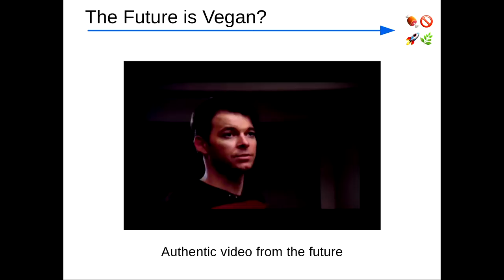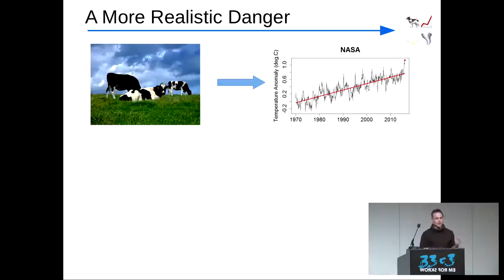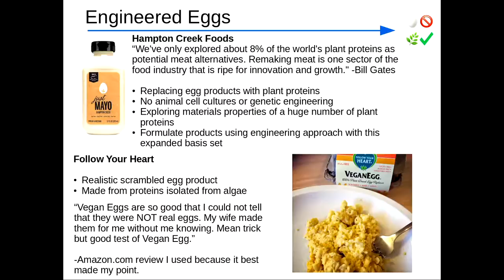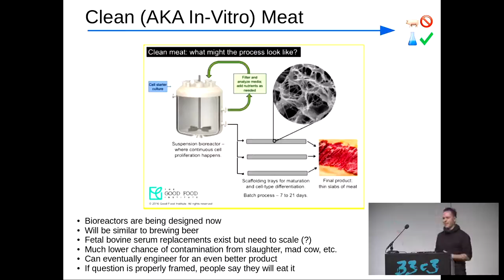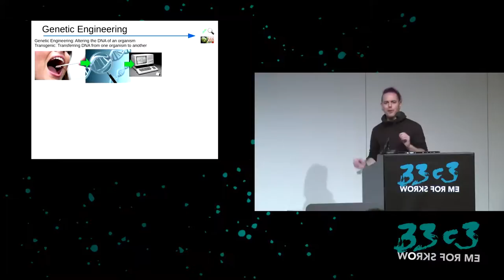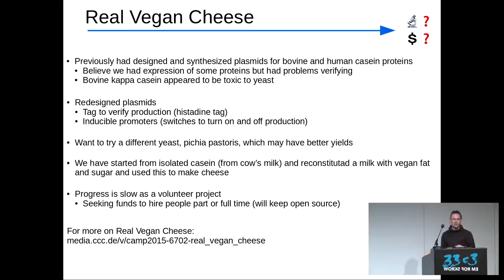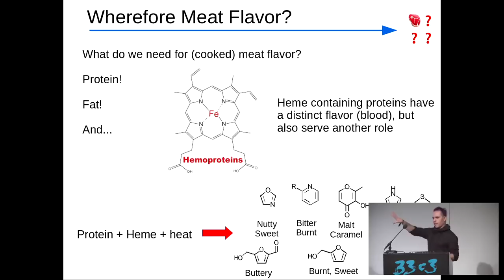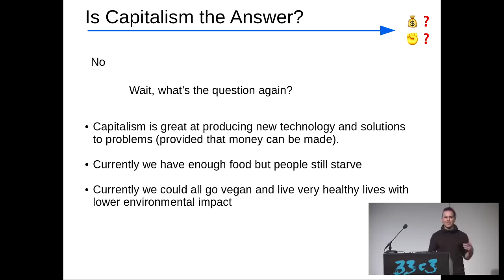Saving the World with (Vegan) Science (33c3) - deutsche Übersetzung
Describing the science behind new high tech vegan foods which will replace animal agriculture. I will also discuss the potential impact to lessen the severity of climate change and give an update on the Real Vegan Cheese biohacker project.

Benjamin Rupert